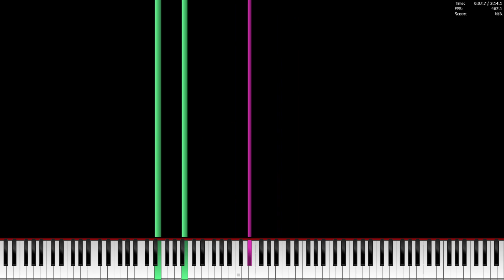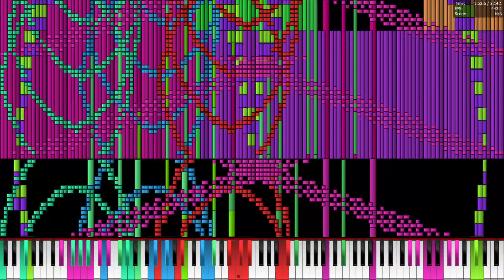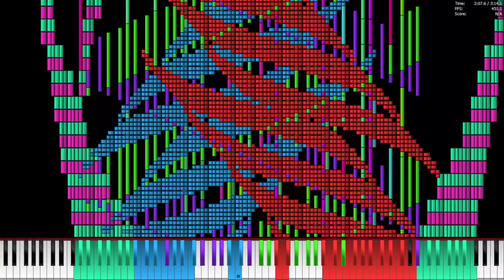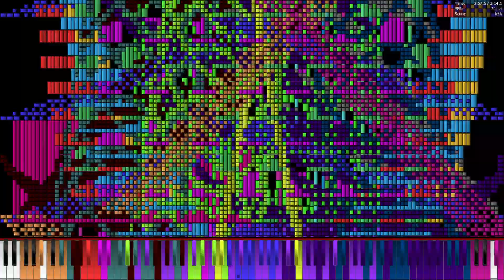[Black MIDI] Pi The Song With 3.14 Million [Legit run]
花粉症で辛かったため1日遅れて投稿しました
MIDI Name: Pi.mid
MIDI size: 24 MB
MIDI Notes: 3,141,592 Notes
Soundfont: Kryo Keys II - Concert Grand.sfz
MIDI Driver: OmniMIDI 14.6.14
User Software: OBS Piano From Above 1.1.0 64bit
PC Names: EPSON Endeavor Nj6100E
OS: Windows 10 Pro
CPU: Intel Core i7-7700 @3.60 ghz〜4.20 ghz
GPU: NVIDIA GeForce GTX 1050
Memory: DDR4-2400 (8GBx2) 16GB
Storage: SSD256GB+HDD1TB